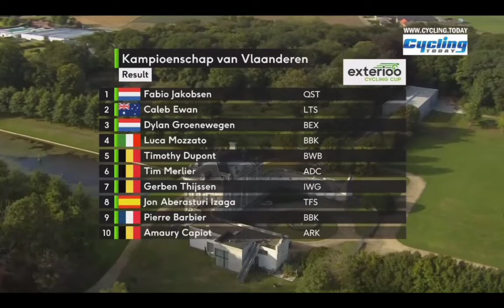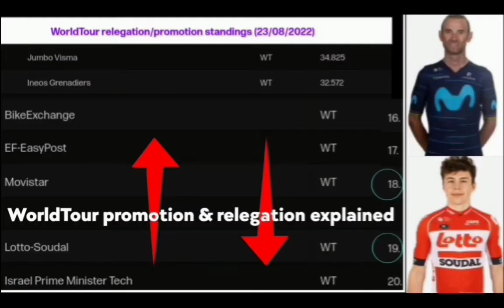Fabio Jakobsen Wins | 2022 Kampioenschap van Vlaanderen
Jacobsen was quoted saying "It was chaotic today. The wind was strong, but not enough to pull it into echelons. Then you know you are going to the sprint with four other teams competing for the points. It was a bit like a sprinter's stage in a big round. The team kept me ahead of me as best as possible. I especially wanted to win for them. And then also in this jersey... It's a good day. I lost Bert Van Lerberghe's wheel for a while because I had to swerve, but he continued the speed well and the sprinters hesitated for a while. That way I could still find a gap. Fortunately I was the fastest today."

Jacobsen werd geciteerd en zei: "Het was chaotisch vandaag. De wind was sterk, maar niet genoeg om het in echelons te trekken. Dan weet je dat je naar de sprint gaat met vier andere teams die strijden om de punten. Het was een beetje zoals een sprintersetappe in een grote ronde. De ploeg hield me zo goed mogelijk voor. Ik wilde vooral voor hen winnen. En dan ook nog in deze trui... Het is een goede dag. Ik verloor het stuur van Bert Van Lerberghe een tijdje omdat ik moest uitwijken, maar hij hield de snelheid goed vast en de sprinters aarzelden even. Zo kon ik toch nog een gaatje vinden. Gelukkig was ik vandaag de snelste."

Classification

1 Fabio Jakobsen
2  Caleb Ewan
3  Dylan Groenewegen
4  Luca Mozzato
5  Timothy Dupont
6  Tim Merlier
7  Gerben Thijssen
8  Jon Aberasturi
9  Rudy Barbier
10  Amaury Capiot

Music
1.
2. Splice app (GoPro)
3. Bloomer
4. Swallow
Upcoming events
Tread Worn Journeys 體育頻道
فقي قناة الرحلات البالية الرياضية
ट्रेड वॉर्न जर्नी स्पोर्ट्स चैनल
Banda de rodadura gastada Journeys Sports Channel
Tread Worn Journeys Chaîne sportive
ট্রেড ওয়ার্ন জার্নিস্ স্পোর্টস চ্যানেল
Спортивный канал Tread Worn Journeys